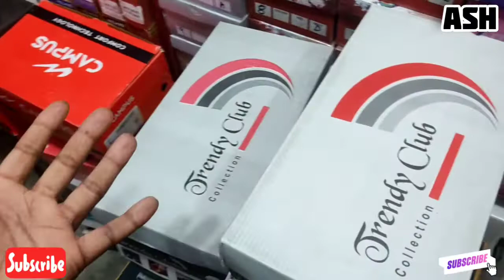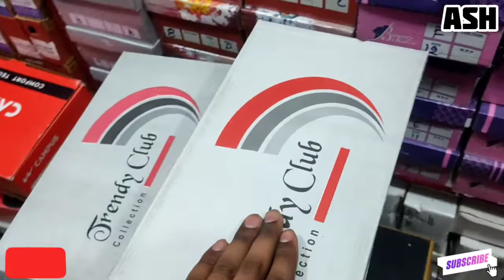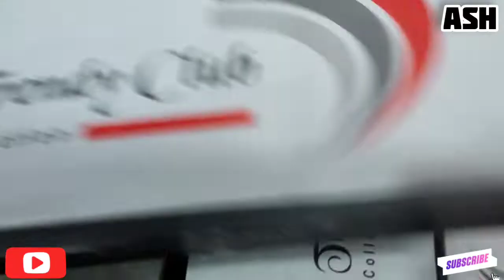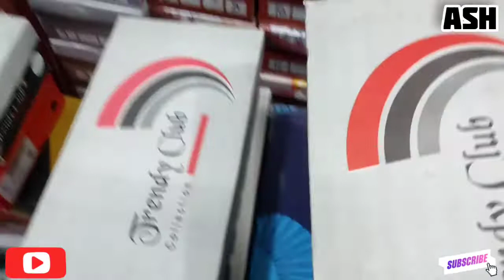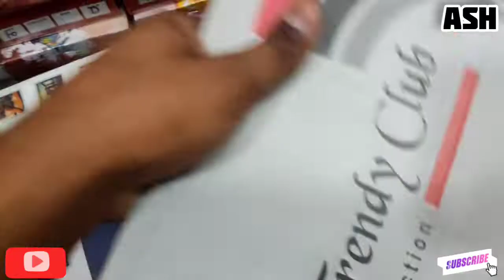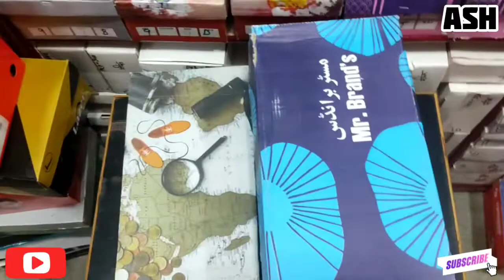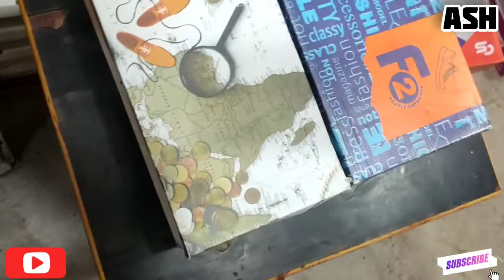Fancy belly new design shoes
Fancy belly new design shoes, ‎@ANAND SHOES HOUSE

aaj ki video ma ham aap ko fancy new design formal belly ka design dikhan wala ha or baat kar ga price bhi to chlya suruu kartaa ha 😅

solved💪😄👌

ANAND SHOES HOUSE🏠
ANANDSHOESHOUSE

To Milte Hain agale video mein tata bye bye
                         Sayonara,